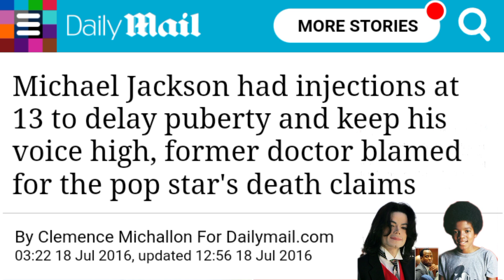"The Controversial Claims About Michael Jackson's Health: Fact or Fiction?"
It's important to note that Dr. Conrad Murray's claims have not been independently verified and should be viewed with caution. Dr. Murray himself was convicted of involuntary manslaughter in 2011 for his role in Jackson's death, and some people have questioned his credibility and motivations.

Delaying puberty with hormone injections is a controversial practice, and there is limited scientific evidence to support its effectiveness or safety. The use of hormones for this purpose is generally not recommended by medical professionals, and any such treatments should be carried out under close medical supervision.

Regarding Jackson's appearance and behavior, it's important to note that people can change for many reasons, and it can be difficult to determine a single cause for these changes. Jackson was a famous and highly publicized figure, and there has been a lot of speculation and rumor surrounding his life and death. However, without further medical evidence, it is difficult to draw any definite conclusions about the alleged hormone injections or their impact on Jackson's health and behavior